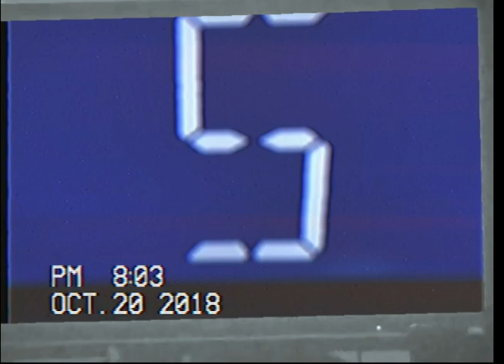Metronome & Fettuccine Boy - Kushini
"Kushini" secondo singolo estratto dal disco "See Me Shine"
di Metronome, in uscita l'1Dicembre.

Prod. Metronome
Rec,Mix & Master by Metronome@Studio Abruzzi

Un progetto "Circostanza" a cura di Metronome